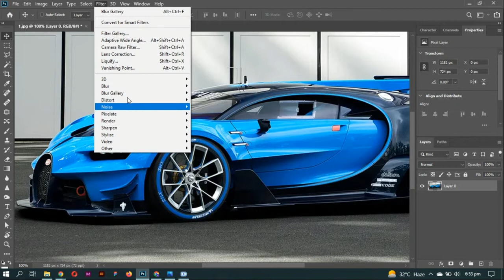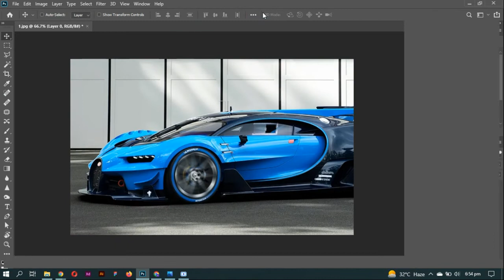How to make CAR Wheel Spin in photoshop | Adobe creative craft | Photoshop Tutorial #2022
In this video, you will learn how to make CAR Wheel Spin in photoshop

Hi everyone, welcome to Adobe Creative Craft. In this tutorial, we will be Photo How To make CAR Wheel Spin in photoshop. I am sure this will be a perfect photoshop tutorial for beginners to improve their Photoshop skills and add a more professional look to their photos to Liquify Filter in photoshop craft

Adobe Creative Craft
Photoshop tutorial
5 mints crafts
Craft tutorial
Photoshop Craft
5 mint
5mint Photo
5 mint photoshop
Craft
Photo
how to make
How photoshop
Make
Car Wheel
Spin in photoshop
graphic design
Car Wheel Spin
Car Wheel Spin in photoshop
How To Car
Car
Wheel
Spin
How
adobe photoshop
Adobe Creative Craft

Here is my video Dripping Effect | Splatter Effect | Photoshop Editing Tutorial

Here is my video How To Glow in Photoshop | Glowing | Tutorial Craft | Adobe Creative Craft

Here is my video How-To Photo Manipulation | Adobe Creative Craft | Photoshop craft